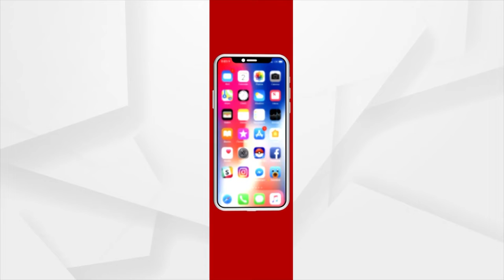ପ୍ରଶ୍ନକାଳ : ୨୨ ବର୍ଷ ଶାାସନରେ ରୋଗୀଣା ଓଡିଶା